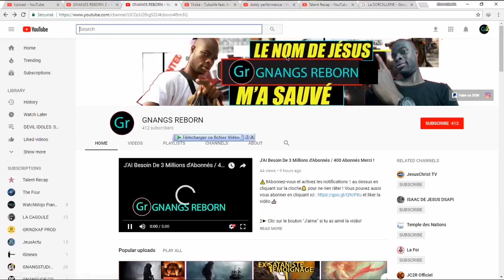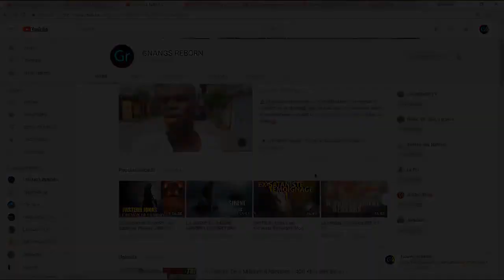LE DIABLE EN GUERRE CONTRE LES CHRÉTIENS - Partie 2